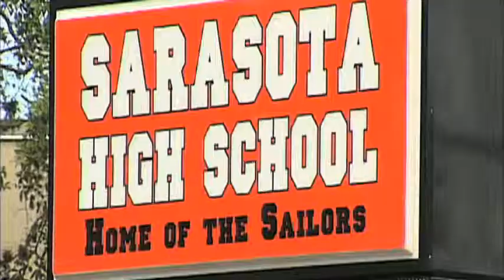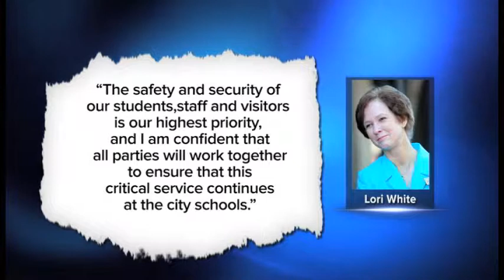SNN: Protecting our schools Officers vs. Deputies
Sarasota County Sheriff Tom Knight is taking his deputies out of city schools in Sarasota and Venice. Under the plan city police departments will replace them.  A sheriff's spokeswoman tells SNN it actually costs slightly more to make the change. But one Sarasota City Commissioner says the switch is not fair. SNN Local News reporter Grant Boxleitner has more.